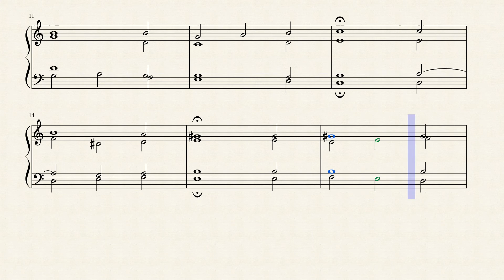Prelude: "Ich hab mein Sach Gott heimgestellt" (BWV 708/708a) for Pipe Organ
As a craftsman obliged to fulfil the terms of his employment, Bach provided music suited to his various appointments. It was natural that his earlier work as an organist and something of an expert on the construction of organs, should result in music for that instrument. At Cöthen, where the Pietist leanings of the court made church music unnecessary, he provided a quantity of instrumental music for the court orchestra and its players. In Leipzig he began by composing series of cantatas for the church year, later turning his attention to instrumental music for the Collegium musicum of the University, and to the collection and ordering of his own compositions.

The so-called Kirnberger Collection (BWV 690-713), a title now generally ignored in recent editions, is a collection of music by Bach copied by or for his pupil Johann Philipp Kirnberger. The latter was born in Saalfeld in 1721 and educated in Coburg and Cotha, before, in 1739, travelling to Leipzig for lessons in composition and performance with Bach. After a period spent in Poland, he returned to Dresden, moving then to Berlin as a violinist in the Prussian royal service. In 1754 he entered the service of Prince Heinrich of Prussia and four years later that of Princess Anna Amalia, remaining in this last position until his death in Berlin in 1783. Kirnberger had the highest regard for Bach, and did his utmost to bring about the posthumous publication of the latter's four-part chorale settings.

The date of composition of this work probably falls in the Weimar period (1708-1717), though it may originate in the several years immediately before, as far back as 1703. Bach wrote five other chorale preludes for organ based on the theme in the chorale "Liebster Jesu, wir sind hier" (Dearest Jesus, We Are Here), two of which are in the Orgelbüchlein (BWV 633 and 634), and three not part of any set (BWV 730, 731, and 754). Like most of Bach's other chorale preludes, all of these efforts are short, and thus, the minute-and-a-half or two-minute length of this BWV 706 effort is not unusual. Bach tended to treat this chorale theme in an ethereal or celestial sort of manner in his adaptations of it for organ. The two in the Orgelbüchlein, for instance, are almost identical twins and are fine examples of this approach. Here, in BWV 706, the tone is subdued and while the mood could be described as ethereal, it might more aptly be called solemn and reverential in its gentleness. Not that the music is stiff sounding, but Bach presents the lovely theme in a straightforward manner, with slow pacing and contrapuntal writing that blends rather than italicizes.

I created this Transcription of the Chorale Prelude (BWV 708 & 708a) "Ich hab mein Sach Gott heimgestellt" (I have left all that concerns me up to God) for Pipe Organ.